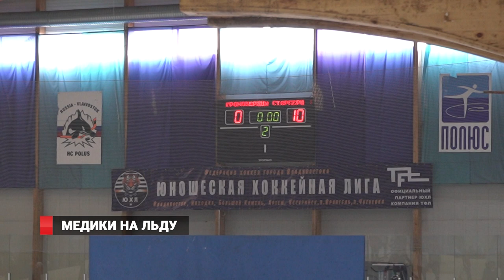Медики Владивостока сошлись в хоккейном турнире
Медики Владивостока скрестили клюшки. Хоккейный турнир на кубок ректора ТГМУ прошел в приморской столице. В борьбу за трофей вступили 4 команды, состоящие из студентов, работников и даже профессоров медицинского университета.